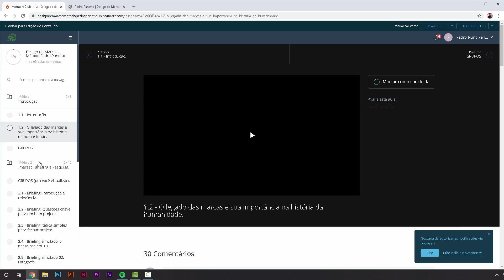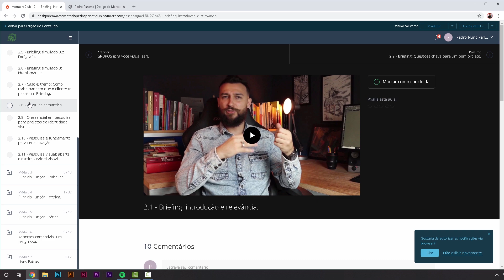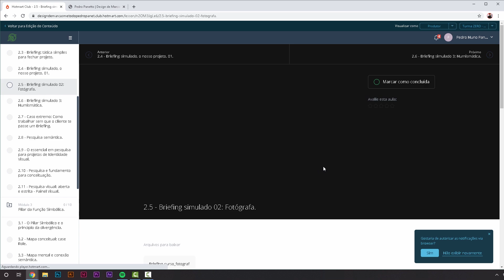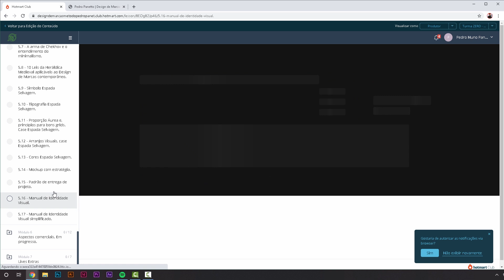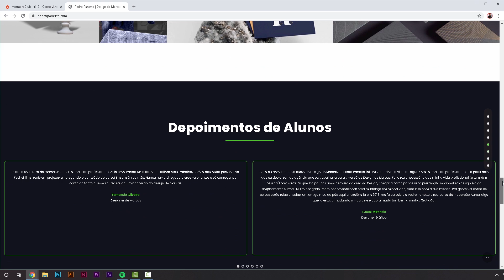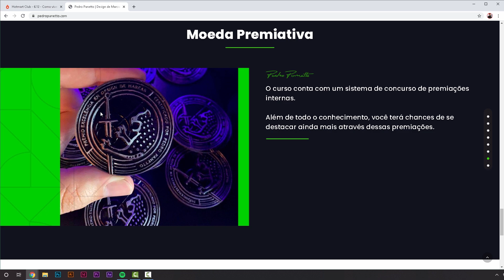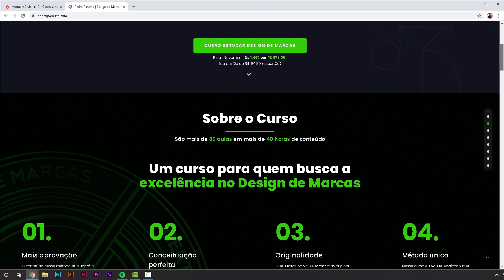Por dentro do curso de Design de Marcas Método Pedro Panetto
Conteúdo do curso online Design de Marcas Método Pedro Panetto.

1. INTRODUÇÃO AO CURSO E UNIVERSO DE DESIGN DE MARCAS.

1.1 - Introdução.
1.2 - O legado das marcas e sua importância na história da humanidade.

2. IMERSÃO, COMO SE APROFUNDAR NO SEU PROJETO.

2.1 - Briefing: introdução e relevância.
2.2 - Briefing: Questões chave para um bom projeto.
2.3 - Briefing: tática simples para fechar projeto.
2.4 - Briefing simulado, o nosso projeto. 01.
2.5 - Briefing simulado 02: Fotógrafa.
2.6 - Briefing simulado 3: Numismática.
2.7 - Caso extremo: Como trabalhar sem que o cliente te passe um Briefing.
2.8 - Pesquisa semântica.
2.9 - O essencial em pesquisa para projetos de Identidade Visual.
2.10 - Pesquisa e fundamento para conceituação.
2.11 - Pesquisa visual: aberta e estrita - Painel Visual.

3. SIMBOLISMO. COMO CRIAR SIGNIFICADO NO SEU DESIGN.

3.1 - O Pilar Simbólico e o princípio da divergência.
3.2 - Mapa conceitual: case Role.
3.3 - Mapa mental e conexão semântica.
3.4 - Processo criativo com mapa mental visual.
3.5 - Semiótica aplicada na prática.
3.6 - Semiótica aplicada em nosso projeto.
3.7 - Significado de presente e passado X futuro. Branding.
3.8 - Lucrando depois de entregar a marca, cuidados a longo prazo.
3.9 - Simbolismo e case do mascote de design.

4. ESTÉTICA. COMO DEIXAR O SEU TRABALHO VISUALMENTE ATRATIVO.

4.1 - Forma e sequência de cognição.
4.2 - Marcas tipográficas.
4.3 - Monogramas.
4.4 - Marcas Pictóricas.
4.5 - Marcas abstratas.
4.6 - Emblemas.
4.7 - Congruência: Forma X Conceito X Cores.
4.8 - Consistência Visual - Case Platanus - Parte 01.
4.9 - Consistência Visual - Case Platanus - Parte 02.
4.10 - Sketch - Parte A.
4.11 - Skecth - Parte B.
4.12 - Desbloqueio Criativo em etapa de esboço.
4.13 - GRID 01: Conceito de limite e desafio de Vitrúvio.
4.14 - GRID 02: Case - Análise de estrutura.
4.15 - GRID 03: Elmo - Elaboração de forma A.
4.16 - GRID 04: 3 Folhas - Elaboração de forma B.
4.17 - GRID 05: Do sketch ao diagrama. Projeto f.b.t - Parte 01.
4.18 - GRID 06: Acrônimo e diagrama. Projeto f.b.t - Parte 02.
4.19 - GRID 07: Síntese Visual.
4.20 - Cores 01: Introdução - Acuidade, 3 conselhos.
4.21 - Cores 02: Mosaico cromático.
4.22 - Cores 03: psicologia, percepções e contextos.
4.23 - Cores 04: Acordes cromáticos.
4.24 - Cores 05: Pesquisa de Bamz.
4.25 - Cores 06: Menos apreciadas, treino e argumento.
4.26 - Tipografia 01: Seleção por comparação.
4.27 - Tipografia 02: Kerning manual "eN Tre Le trA"
4.28 - Grafismo 01 - Introdução.
4.29 - Grafismo 02 - "Ecologic".
4.30 - Pré-projeto 01.
4.31 - Pré-projeto 02: Plano de apresentação.
4.32 - Apresentação de Pré-projeto: case HEMA Alliance. Pagamento em 20%30%50% e projeto internacional.

5. FUNÇÃO PRÁTICA. COMO FAZER O SEU DESIGN DE MARCAS FUNCIONAR DE VERDADE.

5.1 - Introdução: Metodologia e Pilar da função prática.
5.2 - Regras, suas razões, como e quando quebrar.
5.3 - Preceito de Redução.
5.4 - 4 Ideais para uma boa Marca.
5.5 - Símbolos: 7 erros recorrentes e como evitá-los.
5.6 - Logotipos: 5 erros recorrentes e como evitá-los.
5.7 - A arma de Chekhov e o entendimento do minimalismo.
5.8 - 10 Leis da Heráldica Medieval aplicáveis ao Design de Marcas contemporâneo.
5.9 - Símbolo Espada Selvagem.
5.10 - Tipografia Espada Selvagem.
5.11 - Proporção Áurea e, princípios para bons grids. Case Espada Selvagem.
5.12 - Arranjos Visuais, case Espada Selvagem.
5.13 - Cores Espada Selvagem.
5.14 - Mockup com estratégia.
5.15 - Padrão de entrega de projeto.
5.16 - Manual de Identidade Visual.
5.17 - Manual de Identidade Visual simplificado.

6. CURSO EXTRA: ASPECTOS COMERCIAIS PARA VENDER PROJETOS DE DESIGN.

6.1 - Aspectos Comerciais: Introdução e Gamificação.
6.2 - O que é, e o que não é Prospecção.
6.3 - Arsenal para Prospecção Física.
6.4 - Portfólio Impresso Premium.
6.5 - Prospecção física na prática: 3 abordagens.
6.6 - Prospecção física com tática de Network.
6.7 - Princípios da Prospecção Online.
6.8 - Abordagem e cronograma para Prospecção Online.
6.9 - Melhor tática de Prospecção Online e Física.
6.10 - Contrato: Contexto, uso e modelo para baixar.
6.11 - Alterações: como lucrar mais ou evitar que aconteça.
6.12 - Como viver bem de Design: Última aula.